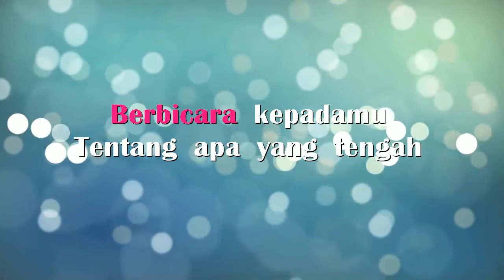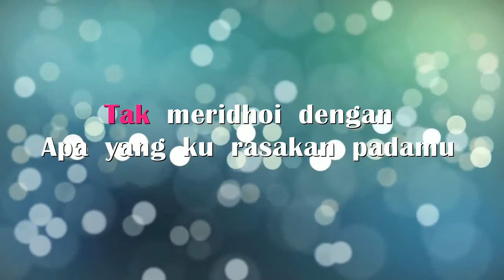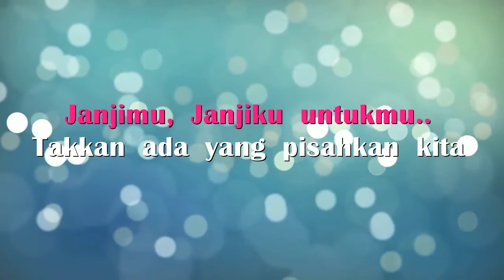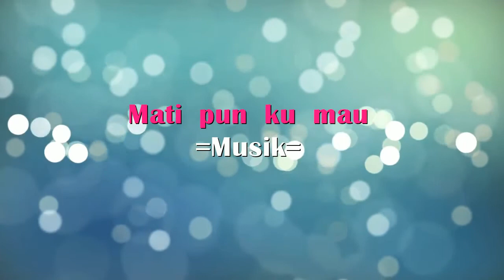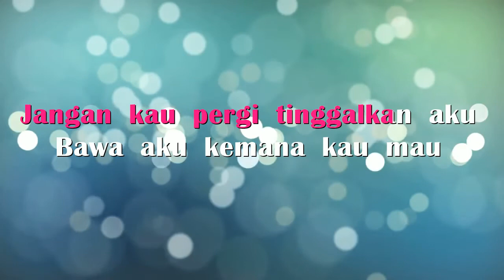"TAKKAN PISAH" [EREN] AKUSTIK GITAR LIRIK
. Menggali Makna yang Dalam dalam Lagu "Takkan Pisah" oleh Eren: Akustik Gitar dan Pesan Lirik yang Menyentuh

Lagu memiliki keajaiban dalam mengungkapkan perasaan, menyampaikan pesan, dan menciptakan ikatan emosional. Salah satu lagu yang merangkum semuanya adalah "Takkan Pisah" yang dinyanyikan oleh Eren. Dalam artikel ini, kita akan merenungi makna dan pesan yang tersembunyi dalam lirik lagu ini, serta melihat bagaimana penggunaan akustik gitar memberikan kesederhanaan dan keindahan dalam pengiringan musik.

"Takkan Pisah" adalah lagu yang sangat dikenal dari penyanyi Eren. Dirilis pada tahun 2006, lagu ini segera menjadi hit dan telah meraih tempat istimewa di hati banyak pendengar. Melodi yang sentuhan hati dan lirik yang penuh makna telah menjadikan lagu ini sebagai salah satu lagu yang paling mengharukan dan ikonik.

Lirik "Takkan Pisah" menceritakan tentang perasaan cinta yang kuat dan janji untuk tetap bersama meskipun segala tantangan dan rintangan. Lagu ini merangkum dedikasi untuk menjaga cinta yang tulus dan kuat, serta bersama menghadapi semua hal baik dan buruk yang datang. Beberapa tema penting dalam lagu ini adalah:

Keabadian Cinta: Lagu ini menekankan pada sifat abadi dari cinta yang tulus. Penyanyi berbicara tentang tekad untuk tetap bersama dan tidak pernah berpisah, sehingga menciptakan ikatan cinta yang kuat dan tak tergoyahkan.

Kekuatan Bersama: "Takkan Pisah" mengajarkan tentang kekuatan bersama dalam menghadapi tantangan kehidupan. Penyanyi menegaskan bahwa mereka akan tetap bersatu dan kuat meskipun terjadi kesulitan.

Kepercayaan dan Janji: Lirik lagu ini memperlihatkan adanya kepercayaan yang dalam dalam hubungan. Penyanyi menjunjung tinggi janji untuk tidak pernah meninggalkan pasangan, menciptakan rasa aman dan kepastian.

Penggunaan akustik gitar dalam "Takkan Pisah" memberikan sentuhan musik yang intim dan hangat. Akustik gitar menghasilkan suara yang lembut dan mendalam, menciptakan atmosfer yang cocok dengan pesan lirik lagu.

Kemampuan akustik gitar dalam menciptakan variasi nada dan ritme memberikan dimensi yang mendalam pada musik. Dalam lagu ini, akustik gitar membantu menunjukkan emosi dan kelembutan yang terkandung dalam lirik, menguatkan makna yang ingin disampaikan.

Lagu "Takkan Pisah" oleh Eren adalah contoh nyata bagaimana musik dapat menyampaikan perasaan cinta yang tulus dan tekad untuk tetap bersama dalam segala situasi. Lirik yang penuh makna dan melodi yang indah mengajak pendengar untuk merenungi arti dari hubungan yang kuat dan abadi. Penggunaan akustik gitar dalam pengiringan musik menambahkan keintiman dan kehangatan, menciptakan suasana yang sesuai dengan pesan lagu. "Takkan Pisah" tetap menjadi lagu yang menginspirasi dan mengingatkan akan kekuatan cinta yang tulus dan kebersamaan dalam menghadapi kehidupan.

Eren Takkan Pisah Karaoke Akustik Gitar Piano HD Tanpa Vokal LIRIK dan chord kunci gitar Eren Takkan Pisah Karaoke Akustik Gitar Piano HD Tanpa Vokal LIRIK

[Intro]
Am F G Am

[Verse]
   Am
Sayang aku ingin
      G
Berbicara kepadamu
         Dm          G
Tentang apa yang tengah
      C     E
Aku rasakan
Am
Ada apa, Ada apa
  G
Katakanlah semuanya
Dm
Ku kan dengarkan
G         C
Duhai cintaku

[Verse]
  Am
Bila nanti orang tuamu
G
Tak meridhoi dengan
Dm            G       C    E
Apa yang ku rasakan padamu
  Am                      G
Semua orang tua ingin yang terbaik
              Dm       G        C
Untuk anaknya begitupun orang tuaku
           Dm
Kau takkan tinggalkanku
          Am
Takkan pernah sayangku
   F        G         Am
Janjimu, Janjiku untukmu..

[Chorus]
                F          G
Takkan ada yang pisahkan kita
              Em    E  Am
Sekalipun kau telah tiada
             F
Akan ku pastikan.. Ku kan memeluk
G               Am
Menciummu di surga..
                 F           G
Jangan kau pergi tinggalkan aku
           Em   E    Am
Bawa aku kemana kau mau
             F
Janji ku padamu
             G
Jiwa dan ragaku
              Am
Mati pun ku mau

[Interlude]
F G Em E Am Dm Em Am

[Chorus]
                F          G
              Em    E  Am
             F
G               Am
Menciummu di surga..
                 F           G
           Em   E     Am
             F
Janji ku padamu
             G
Jiwa dan ragaku
            Am